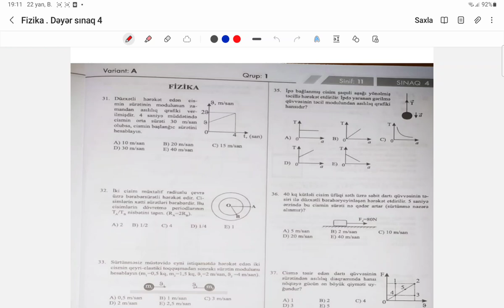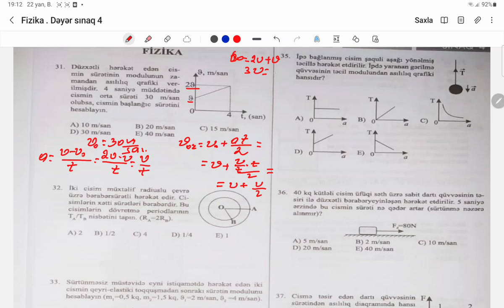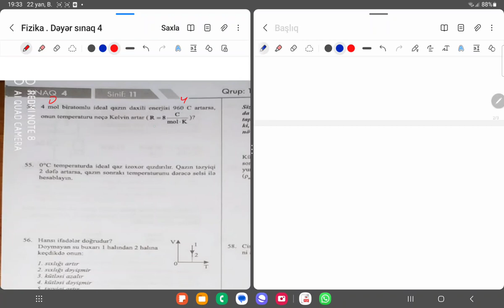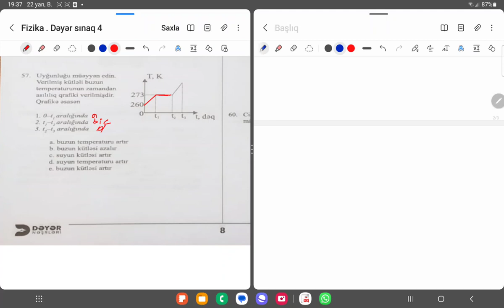Fizika Xl, "Dəyər" blok sınaq 4. Azər Abdulov.